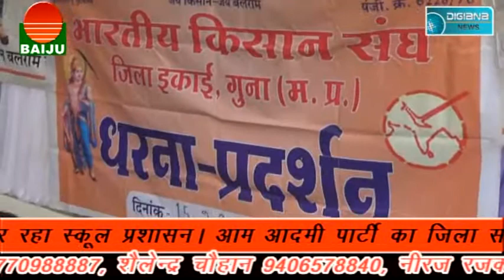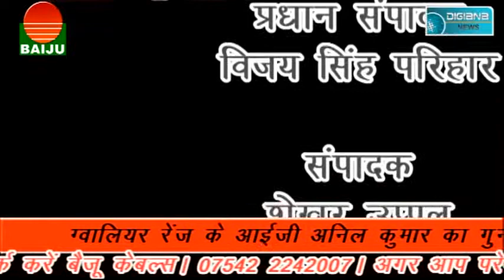बदचलन पति ने की पत्नी को मारने की कोशिश..